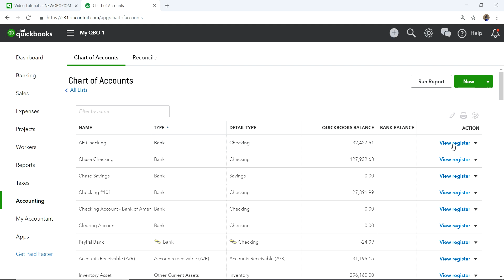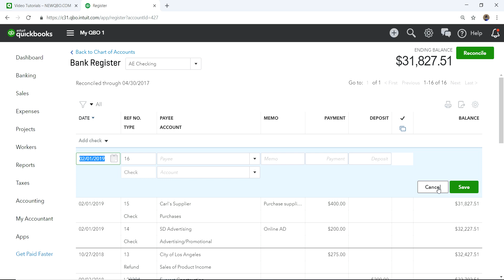QuickBooks Online Check Register: How to enter handwritten checks in QuickBooks Online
QuickBooks Online Check Register: How to enter handwritten checks in QuickBooks Online QBO?

You can enter written checks directly to the bank register in QBO.

Here is how to manually enter my banking transactions:

From the Left Dashboard  / Accounting / Chart of Accounts

Select Bank account.

Click "View Register" under the Action column.

(You're now on Bank Register).

Select "Add" Check from the drop-down arrow (right below the Date column).

Enter transaction information and save.

It will automatically show the running bank balance.

QBO test drive
QuickBooks test drive
Quickbooks online test drive
Test drive QuickBooks online
Test drive qbo

how to, quickbooks, quickbooks online, quick book, quick books online, quickbook